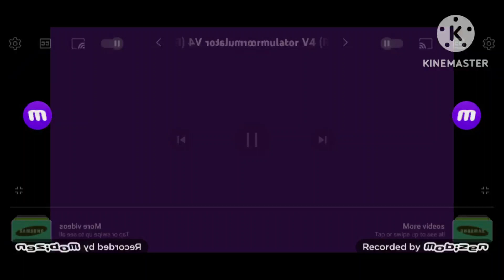Samsung logo history Has a Conga Busher in 4ormulator V4